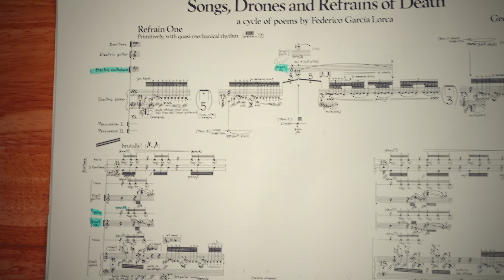What if String Quartets Were Like Dungeons & Dragons?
Something you surely wouldn't guess (😉) about our products team is that, beyond being excited and knowledgeable about violin family instruments, they're also all huge nerds who all love Dungeons & Dragons. How is playing in a string quartet like playing DnD, though? Watch and learn.

About SHAR Music:
SHAR Music is the recognized market leader in North America as a supplier of string family instruments, bows, sheet music, cases, strings and accessories. SHAR is also one of the largest suppliers of Suzuki Method™ materials in the country. From the youngest beginner to accomplished professionals, SHAR endeavors to offer the best selection and quality of bowed string family products at excellent prices.